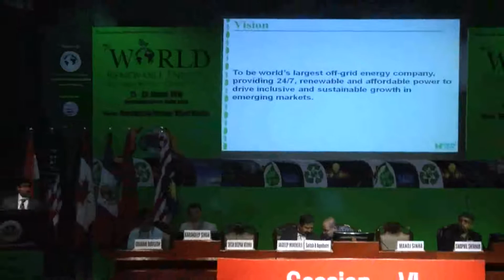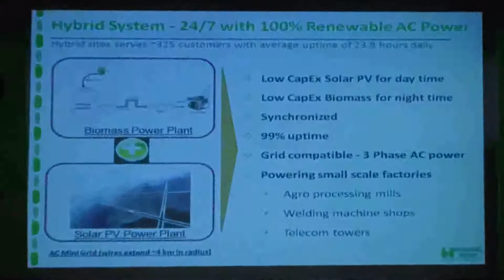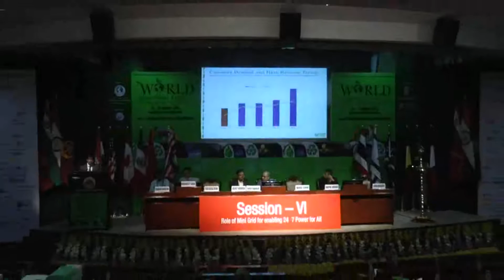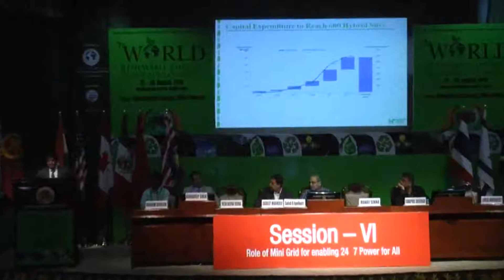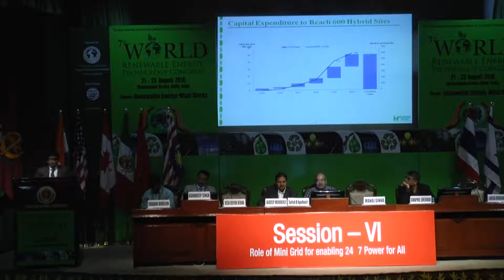Mr Manoj Sinha, CEO, Husk Power Systems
7th World Renewable Energy Technology Congress-2017 on 22nd August 2016 at New Delhi
Technical Session on "Role Mini Grid for Enabling 24×7 Power for All"